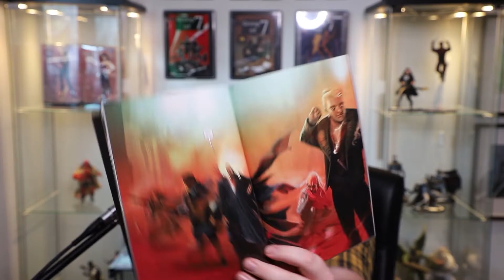The Becka, creator of Gehenna: Death Valley - A WNR Interview (3 of 3)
In the finale of our interview with Gene Day Award winner Becka Kinzie we give a recap of her current works, discuss the award as well as her work as a colour flatter and finish of with some great recommendations and advice.

Have a book or comic you want me to review or discuss?